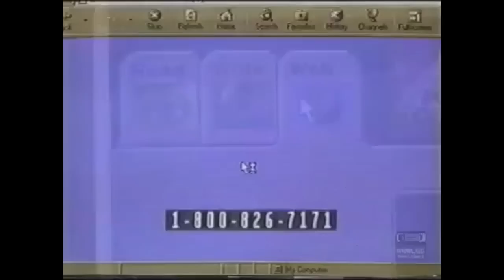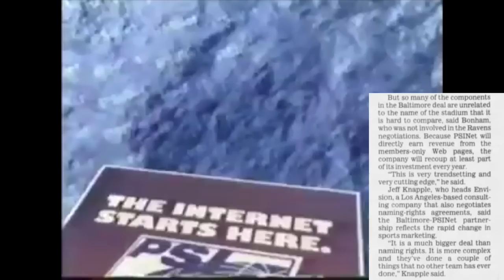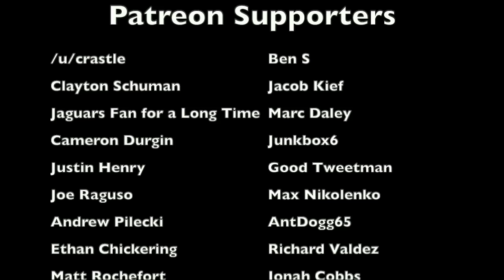The BIGGEST TECHNOLOGICAL FAILURE in Baltimore Ravens HISTORY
In 1999, the Baltimore Ravens and PSINet created a website called ravenszone.net, which was a subscription based service that allowed fans to get access to Ravens content, and even email players directly. The website was such a failure in every way that it didn't come close to meeting projections, and was gone in its original form within 7 months. This is the story behind one of the craziest technological failures in NFL history, and the history of the Ravens franchise